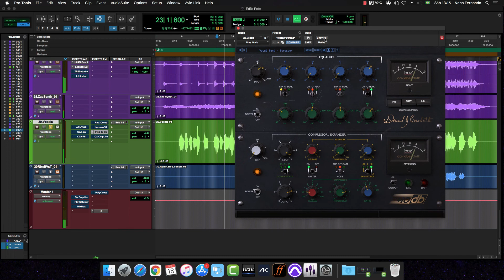Boz Digital - Plus 10db Compressor on vocals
Comprem esse plugin usando o cupom NENO e ganhe um super desconto no ato da compra, além de poder pagar em até 12x no cartão nacional.